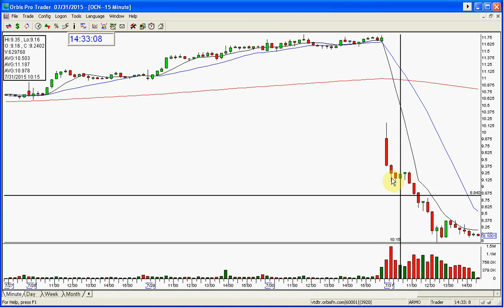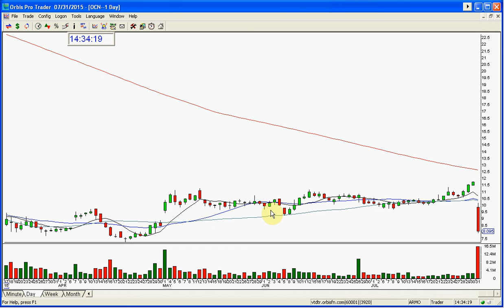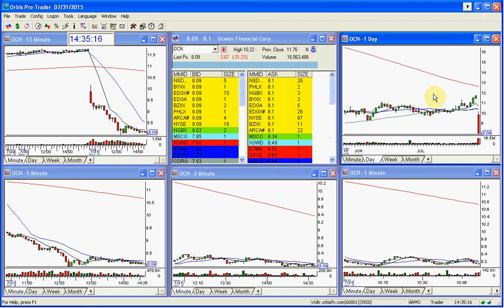OCN STOCK SWOOSH SHOW PLAY OF THE DAY 7 31 2015